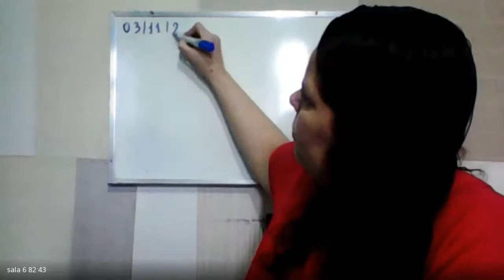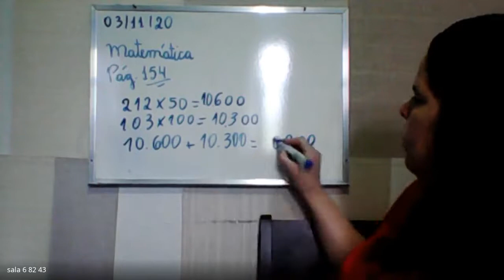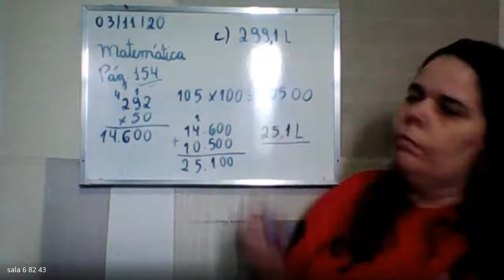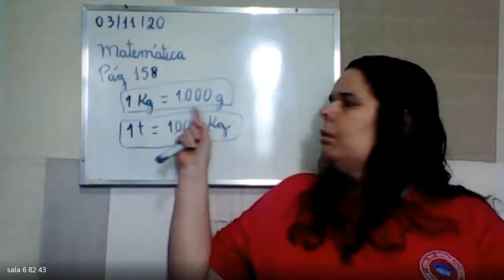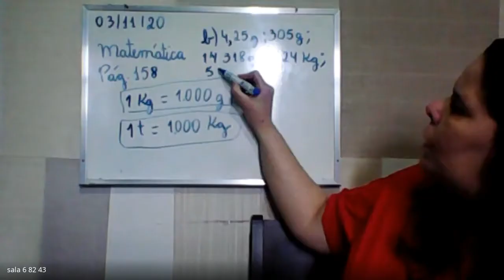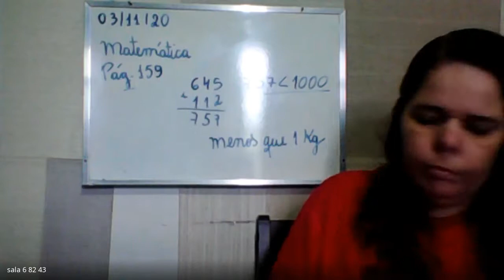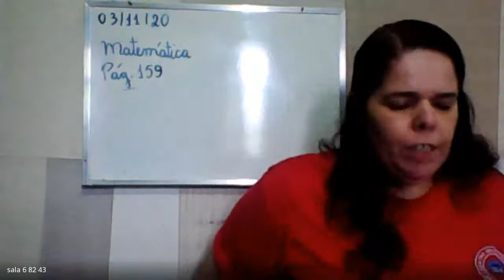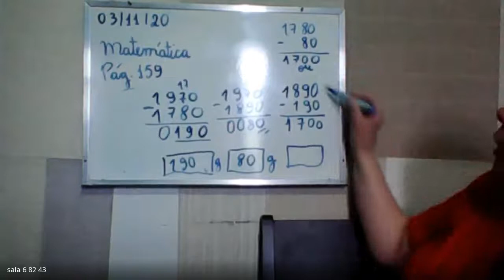4 ANO LUCIANA 1